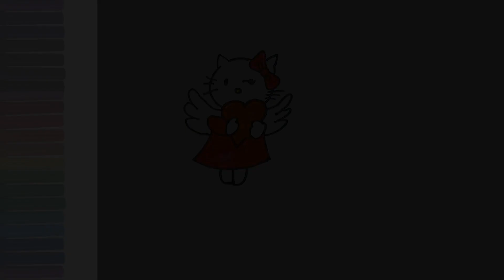DRAWING AND PAINTING HELLO KITTY | LEARN HOW TO DRAW | ART CLASSES FOR TODDLERS, KIDS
HELLO KITTY DRAWING TUTORIALS, HOW TO DRAW, HEART HELLO KITTY